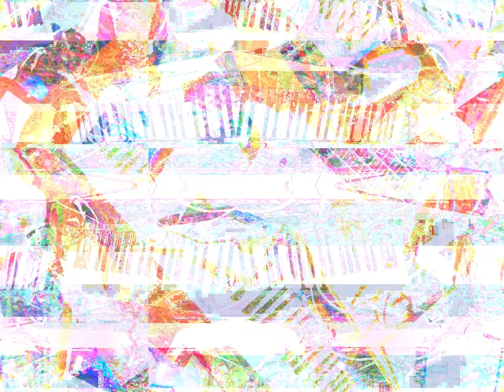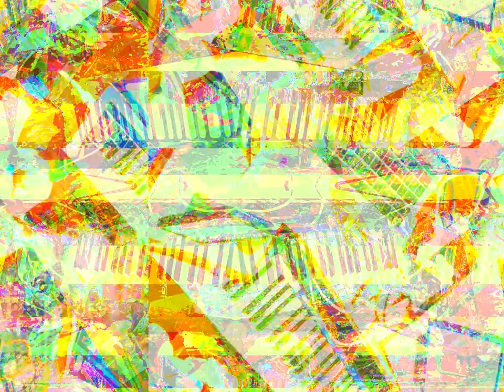Movie 23 03 23 22h54m58s